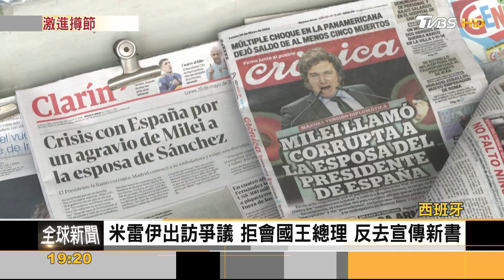斷交? 西班牙總理妻遭諷涉貪 要阿根廷總統米雷伊道歉｜方念華｜FOCUS全球新聞 20240521